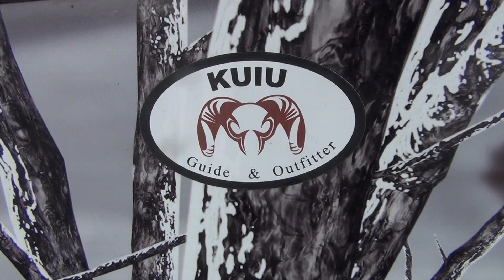Caribou Hunting in Alaska - KUIU Hunting Films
In this short film, KUIU's Dallas Moore goes caribou hunting in Alaska with Alaska Gold Rush Adventures.

Shop the KUIU Guide Hunting Gear for your next hunting trip